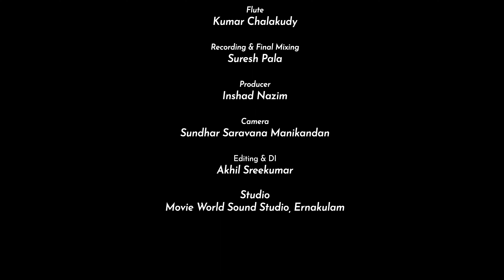Kombukuzhalmelam | Ponnonamelam | Onam Video Songs 2023 | Santhosh Pandit | New Onam Album Songs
Track Info:

Song :Kombukuzhalmelam

Album onnonamelam

Lyrics  V Jaikumar

Singer  Santhosh Pandit

Welcome to Movie World Chalachithraganangal YouTube Channel

|| ANTI-PIRACY WARNING ||

*COPYRIGHT PROTECTED*